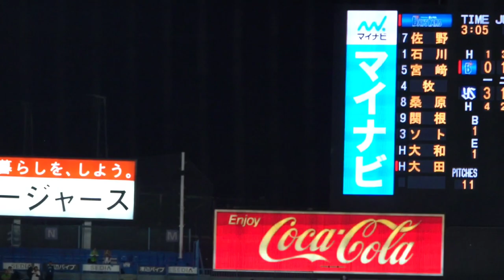神宮全勝のハイタッチ！村上宗隆はニコニコ！9回の山本大貴全アウト！2023/04/11 東京ヤクルトスワローズ